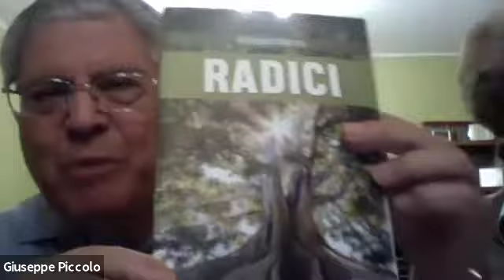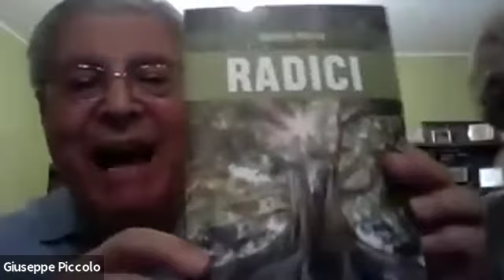Bethel Milano - Mercoledì 13.5.2020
Pastore Roberto Malvaso (Roma)